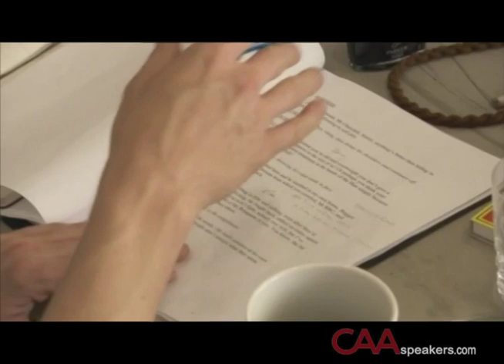CAA Speakers - Michael Dobbs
Before House of Cards became the most talked about show not on television, exclusively released on Netflix, Michael Dobbs wrote the original novel of the same name which was adapted into a British Series later being honored as one of the 100 Greatest British Television Programmes by the British Film Institute. Prior to his successful writing career, Michael served in British politics where he worked as Margaret Thatchers advisor, a Conservative Party speechwriter and the Conservative Partys Chief of Staff. Currently, Michael serves as a member of the House of Lords as Lord Dobbs of Wylye.